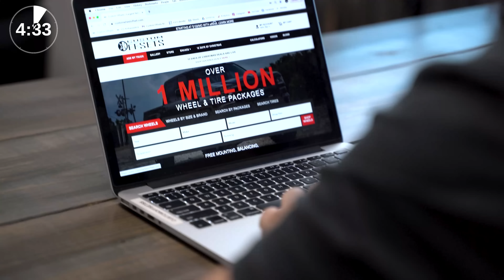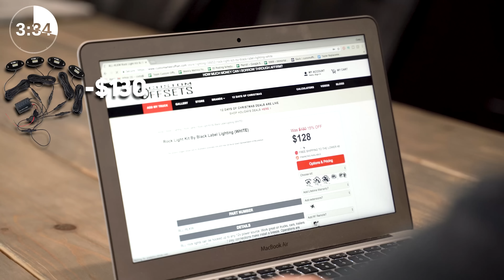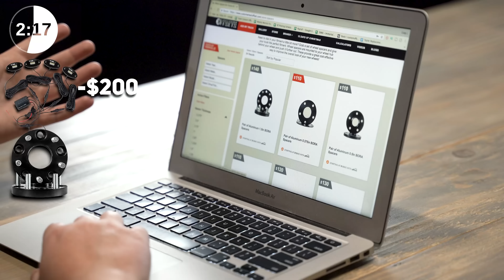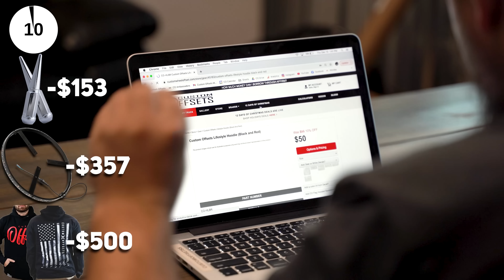3 Accessories UNDER $500 SHOWDOWN!!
Today Lawson and Dustin race against the clock to find their TOP 3 "Bang-for-your-buck" items from the website under 500$! What are some of your favorite items on CustomOffsets.com?